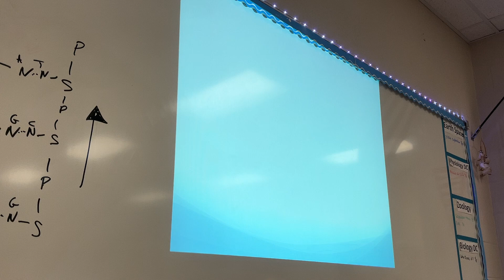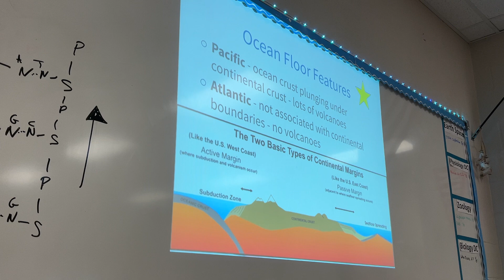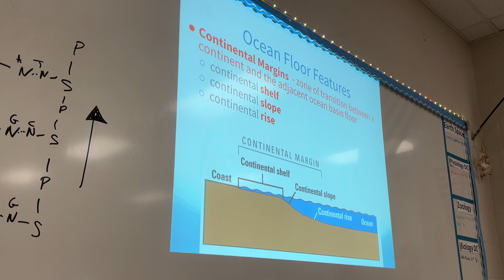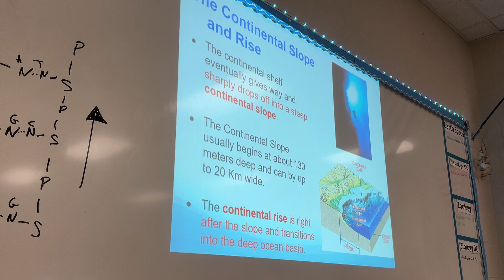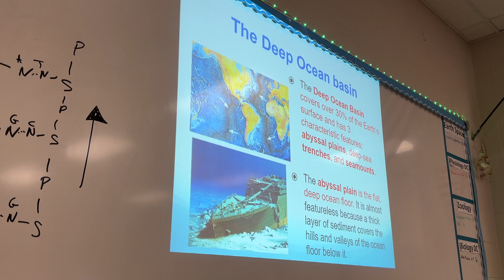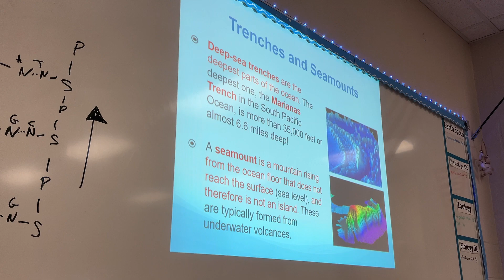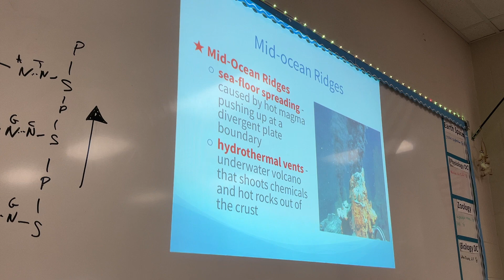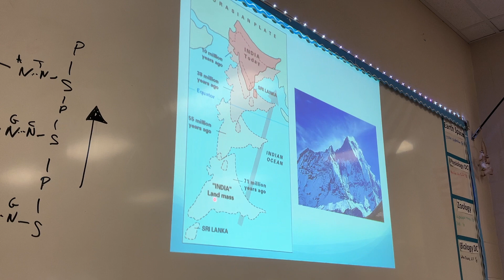Earth Space - Ocean Floor